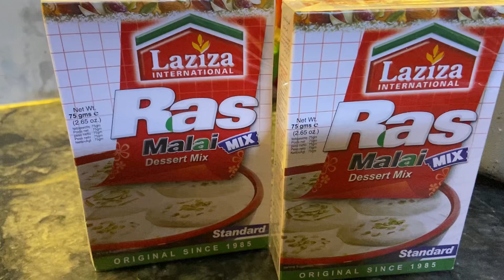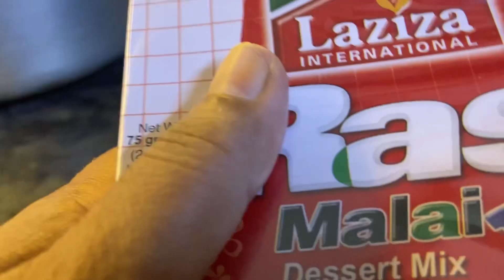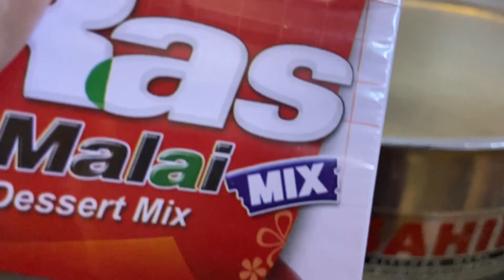5 th MUharram ki neyaz Done alhamdulillah 🙏🏻